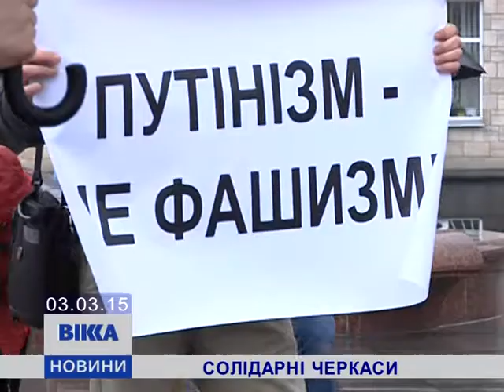В Черкасах під дощем вшанували пам’ять Бориса Нємцова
«Так – припиненню війни! Ні – подальшому кровопролиттю!» Під такими гаслами сьогодні в Черкасах вшановували Бориса Нємцова – російського активіста-опозиціонера. Він, нагадаю, загинув минулими вихідними від чотирьох вогнепальних поранень.